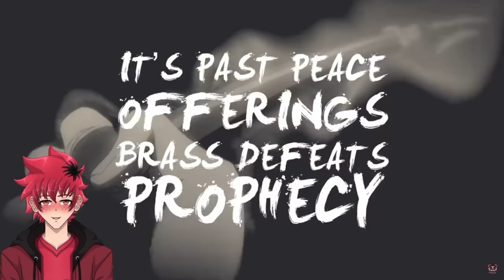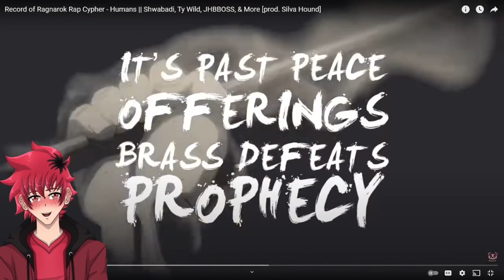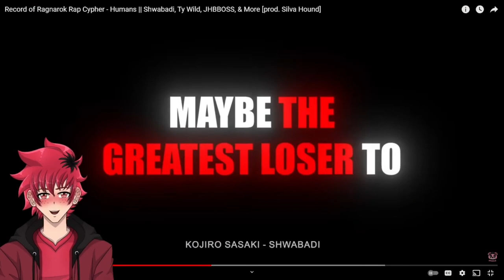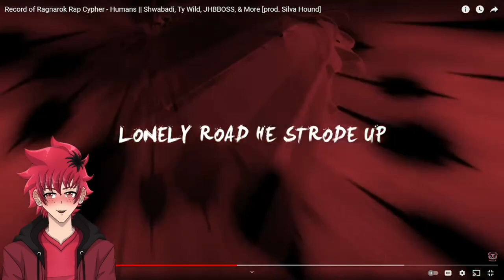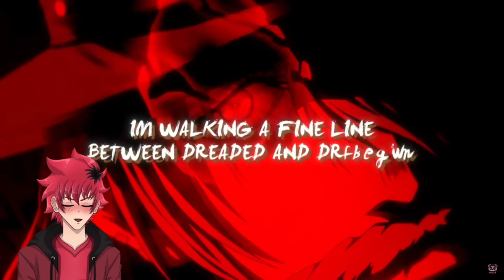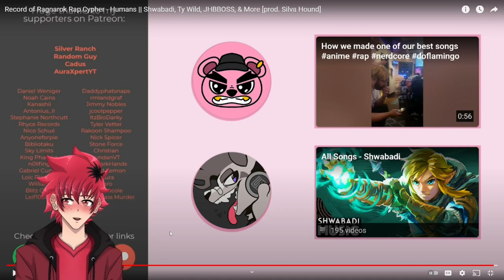FOR HUMANITY | Record of Ragnarok Rap Cypher - Humans Reaction | Shwabadi | Vtuber Reacts